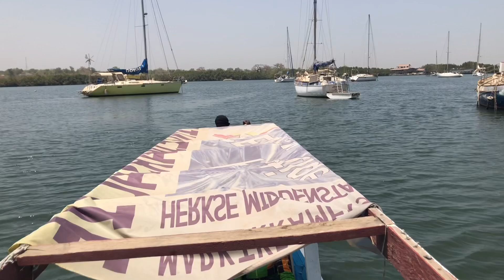A Beautiful and Spiritual Day in Gambia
Come with us as we visit a magical island via a tranquil boat ride.  We will offer this tour every Monday.